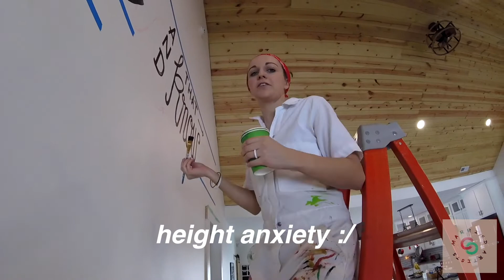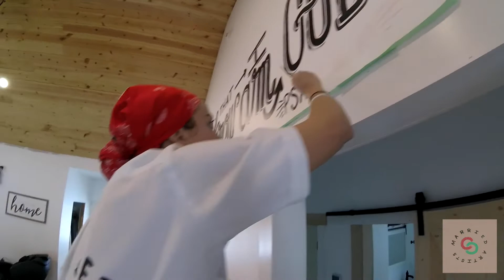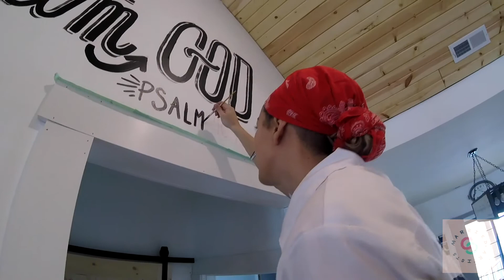We Painted a Bible Verse in Nancy's House! (EP.21) Married Artists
Heather and Nick paint a Psalm.
Tape it off, Chalk it out, paint it up!

Materials were simple:
-Black paint.
-A few good brushes.
-Tape
-Chalk
-ladder

Here we go! Make more together :)

You can find more of the projects and mission by following:
@marriedartists on FB & Instagram